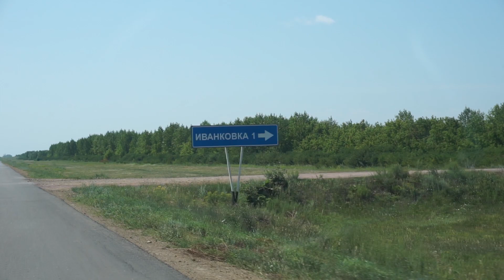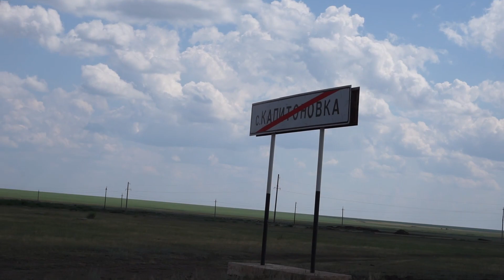Капитоновка 2022г (Акмолинская обл.) Казахстан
Папа Юра и Сын Артем Юрьевич :)
В этом году решили съездить в родные края)